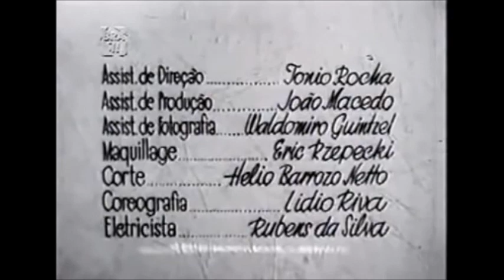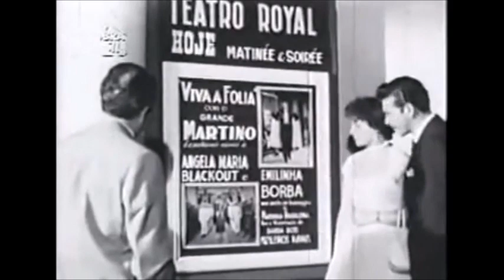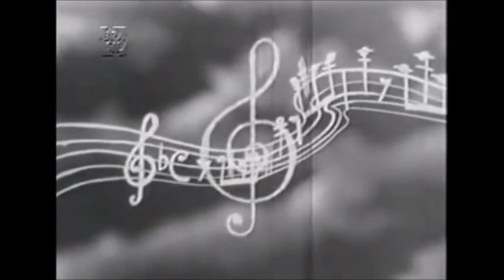O Rei do Movimento.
Filme brasileiro: O REI DO MOVIMENTO. (1954)

O REI DO MOVIMENTO é um filme de comédia musical brasileiro de 1954, co-escrito e dirigido por Victor Lima e Hélio Barroso para a Cinelândia Filmes com distribuição da Cinedistri e UCB. Música de Radamés Gnatalli e nos números musicais[1] aparecem Angela Maria, Emilinha Borba e a Banda dos Fuzileiros Navais, Lúcio Alves (cantando na TV "Valsa de uma cidade", com imagens do Rio de Janeiro acompanhando a canção), Blecaute e Escola de Samba Unidos da Capela, além de Ankito (que protagoniza o filme) que canta um samba ao lado da mulata Stela.

Aparício é um carteiro preguiçoso, atrapalhado e meio azarado que vive levando bronca do chefe por chegar atrasado. Ele consegue ir para um bairro de classe alta para entregar a correspondência mas se envolve em várias confusões com um filho malcriado de madame e um maluco que o persegue com uma espingarda. Ao chegar em casa, a senhoria lhe cobra seis meses de aluguel atrasado. A filha da mulher arruma para que Aparício apareça no número do mágico "Grande Martino", no teatro que ela trabalha. O carteiro bagunça a apresentação e o mágico o hipnotiza e o obriga a fazer diversas coisas constrangedoras no palco. Depois do número ele vai a uma joalheria entregar cartas, acaba surpreendendo o misterioso Bandido Mascarado durante um assalto e é capturado.

BRASIL

1954 •  pb •  86 min
Direção  Victor Lima
Hélio Barroso
Roteiro  Victor Lima
Alípio Ramos
Elenco  Ankito
Carlos Tovar
Margot Morel
Gênero  comédia musical (chanchada)
Idioma  português

Elenco

Ator  Papel

Ankito - Aparício
Carlos Tovar - Martino, o Mágico
Gilberto Martinho - capanga do Bandido Mascarado
Wilson Grey - capanga do Bandido Mascarado
Janete Jane
Margot Morel
Suzy Kirbi - Senhoria
Costinha - Hilário, o maluco da espingarda
Carlos Duval
Paulete Silva
Billy Davis
João Celestino
America Cabral
Almeidoca
Grijó Sobrinho  Robério
Orlando Drummond  Natanael , dono da joalheria
Beatriz Segall  Paulina , cliente da joalheria
Amadeu Celestino
Wilson Vianna